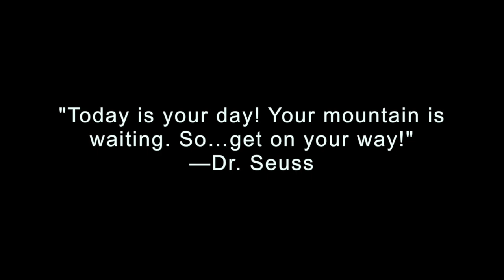Ravensburg State Park, PA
Hike up the Thousand Step Trail to Bear PAw  I hope it inspires you to get outdoors and reconnect. The Forests of Pennsylvania are unique and awesome :)